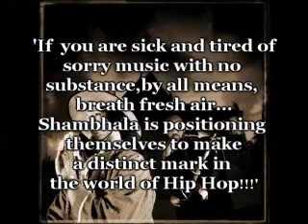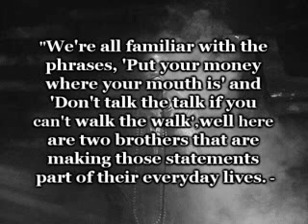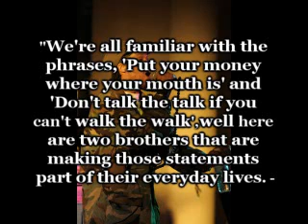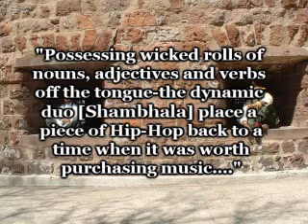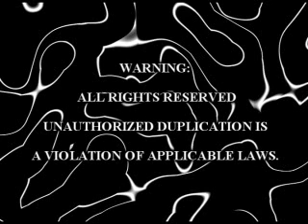SHAMBHALA::SILENT DRAGONS TOUR::PROMO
Shambhala is the TRUTH - Experience for yourself.